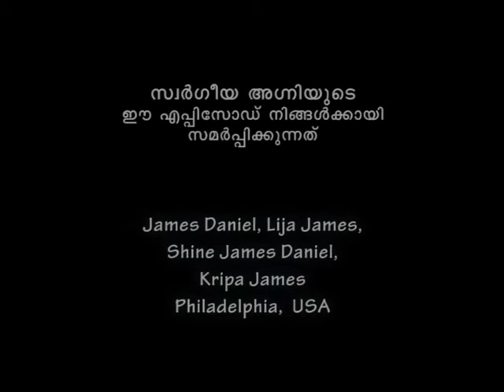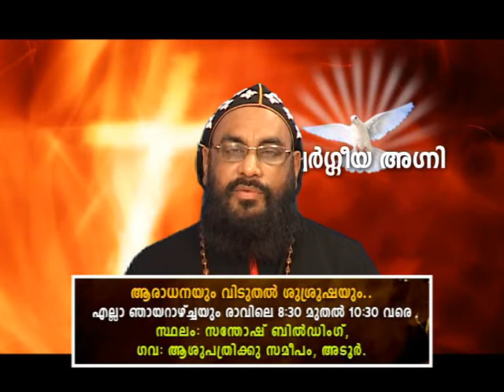VOLUME 12 Part 1